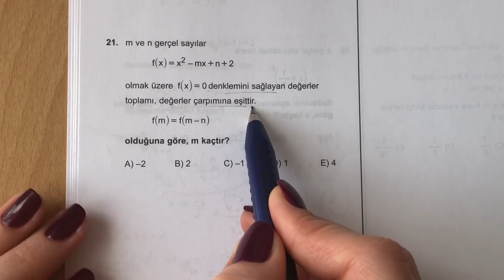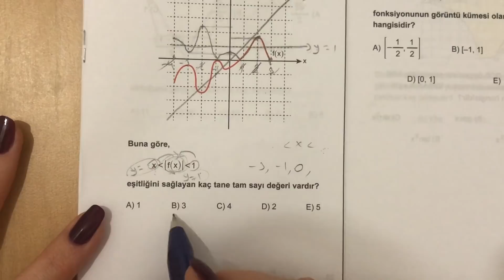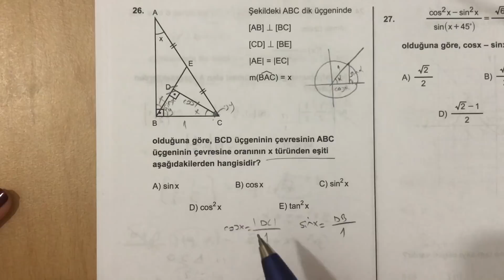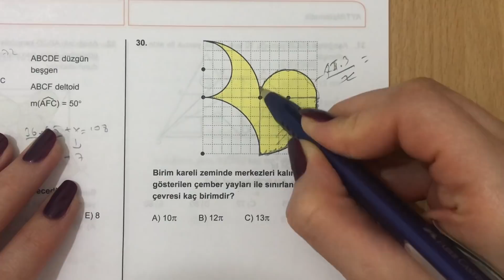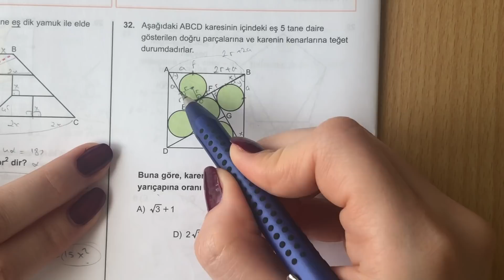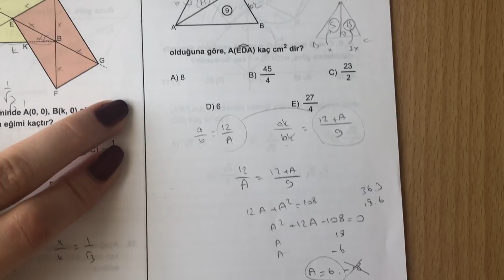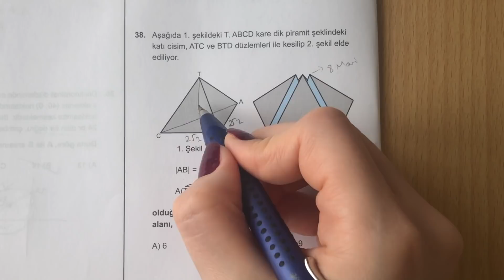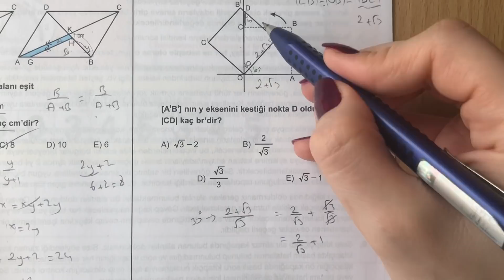345 AYT MATEMATİK DENEME-7 ÇÖZÜMLERİ(21-40)(2020 Basım yeni müfredat)(10'lu AYT Matematik Denemeleri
345 AYT MATEMATİK DENEME-7 ÇÖZÜMLERİ(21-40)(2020 Basım yeni müfredat)(10'lu AYT Matematik Denemeleri